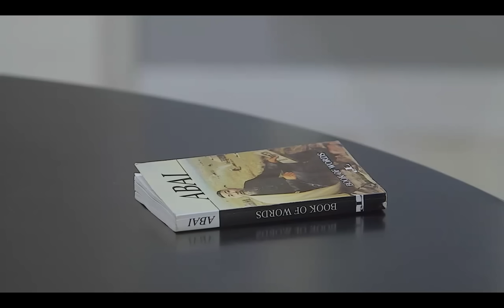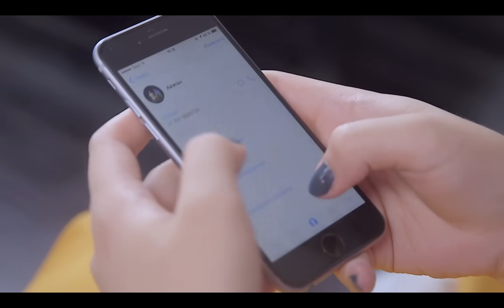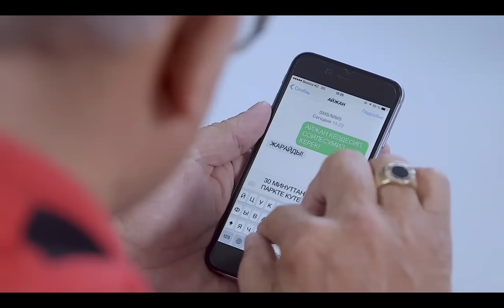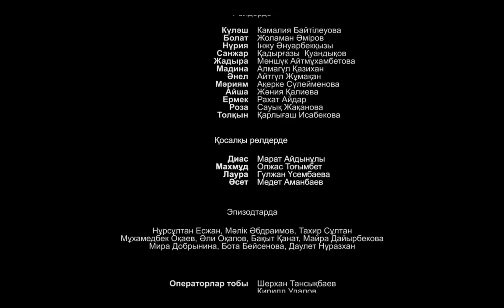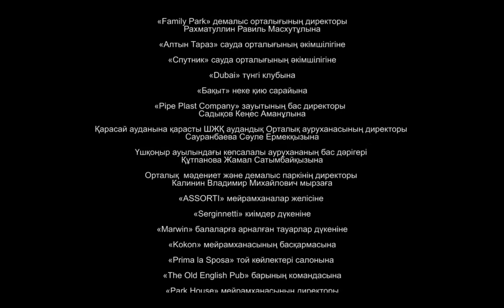Айжан [16 бөлім] HD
Айжан — прилежная студентка-выпускница педагогического университета, пример подражания для своих сестер, с четко расставленными приоритетами в жизни. Выросшая и воспитанная в семье с высокоморальными принципами ей не легко дается жизнь в мегаполисе, но благодаря силе своего характера и доброте ей удается справиться со всеми трудностями, которые ей приготовила судьба.